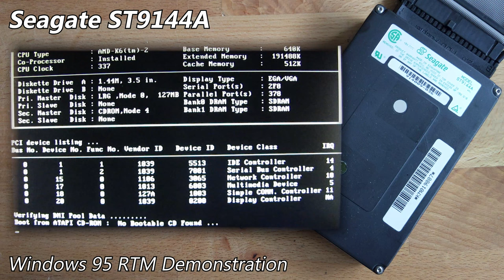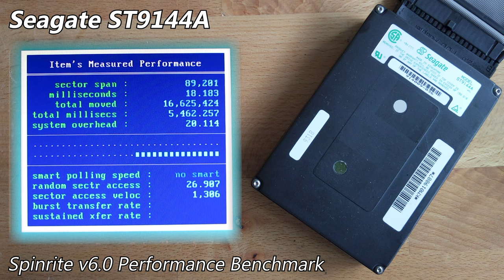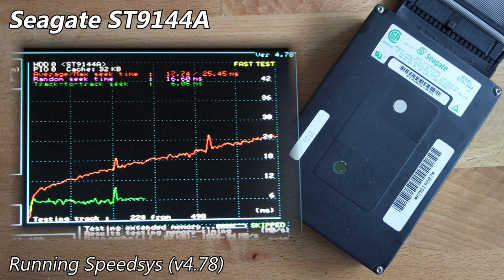Seagate ST9144A 128MB (1992) - Hard Drive Sounds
An old 19mm Seagate. Released in 1992, this one has 3 platters and is the largest model available in the ST9144 family, with the ST9051A being the smallest at 43MB. This example is in perfect health.

Continuing with early 90's 2.5" firmware weirdness, this drive won't initialise fully without a controller hooked up. (you can hear it initialise at roughly 0:38) At least it's less fear inducing compared to the Caviar Lite 170 I showed off a few months back, where it still turns on without any external requirements. EDIT: This is apparently normal for most Seagate's of the period regardless of form factor, many thanks to Arnold0 for the correction!

As usual, I went into more detail about this drive on my site post, which you can find here (with pictures)

Chapters:
0:00 Startup & Spin-down
0:14 Windows 95 RTM Demonstration
1:36 Spinrite v6.0 Performance Benchmark
2:03 Running hdmotion
4:34 Running Speedsys (v4.78)
5:36 Spin-down (final)